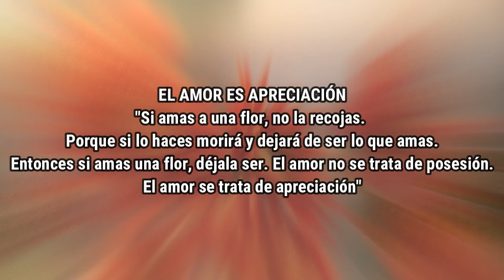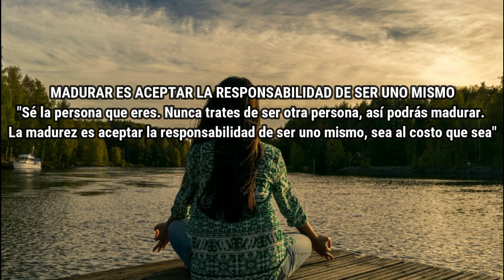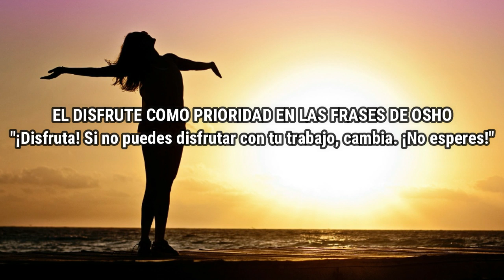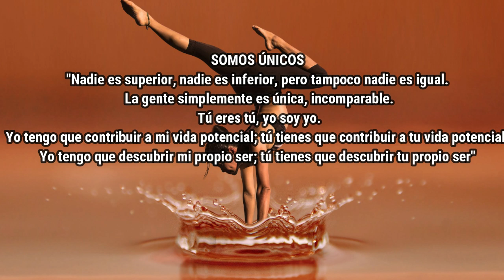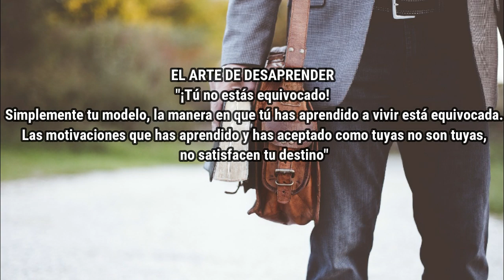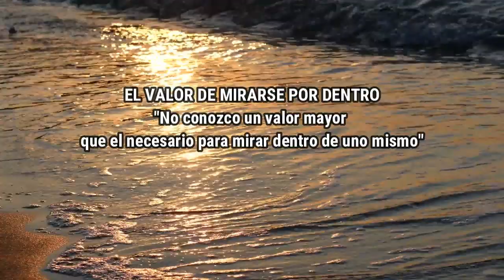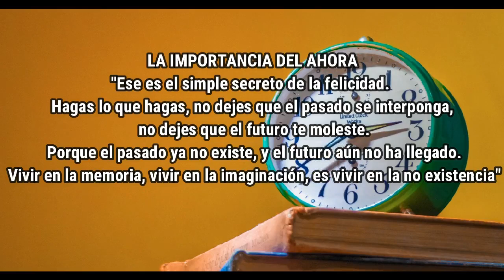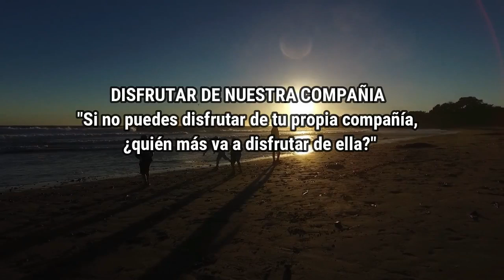«¡Disfruta! Si no puedes disfrutar de tu vida, cambia. ¡No esperes!. FRASES DE OSHO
Las mejores frases de Osho para reflexionar
Las frases de Osho hablan del amor, la conciencia y el crecimiento personal. Son un regalo para todo aquel que quiera reflexionar, cuestionarse e ir más allá.
Osho fue un filósofo espiritual, un gurú indio y un gran orador. Gran parte de su vida la dedicó a realizar discursos por toda la India. Aunque también estuvo una temporada en EEUU, donde fundó una comunidad conocida como Rajnishpuram. Sin embargo, algunos de sus actos no estuvieron libres de críticas y polémicas.
Quien lo conoció lo define como un revolucionario. Una persona capaz de enfrentarse a las creencias más profundas de su sociedad. Gracias a su carisma y a su facilidad de palabra fue capaz de llegar a miles de seguidores y transmitirles su visión sobre la vida y la muerte.
Escribió un gran número de libros espirituales, entre los que destacan «El libro de los secretos«, «Amor, libertad y soledad: una nueva visión de las relaciones» e «Iluminación: la única revolución«. Sin duda, Osho dejó un gran legado que hoy podemos recordar con algunas de sus mejores frases.
El amor es apreciación
«Si amas una flor, no la recojas. Porque si lo haces morirá y dejará de ser lo que amas. Entonces si amas una flor, déjala ser. El amor no se trata de posesión. El amor se trata de apreciación».
Amar es dar alas, no imponer cadenas. Ese es el concepto de amor de Osho. Si limitamos a nuestra pareja, si le exigimos y deseamos cambiar, ya no será quien amamos. Perderá toda su esencia y se convertirá en quien no es. De ahí la importancia de respetar al otro y dejar ser.
Madurar es aceptar la responsabilidad de ser uno mismo
«Sé la persona que eres. Nunca trates de ser otra, así podrás madurar. La madurez es aceptar la responsabilidad de ser uno mismo, sea al costo que sea».
Esta es una de las frases de Osho que necesitamos tener en cuenta cada día. Ser quien los demás desean no es madurar, sino complacer, buscar aprobación y en última instancia, traicionarnos.
La persona madura se acepta y sobre todo, se responsabiliza de sí misma en todos los sentidos. No ejerce el papel de víctima, sino de protagonista y por ello actúa en consecuencia. No espera a que las cosas ocurran, sino que emprende el camino para construir su destino. Tampoco ignora sus errores, sino que los ve como una oportunidad de aprendizaje.
El disfrute como prioridad en las frases de Osho